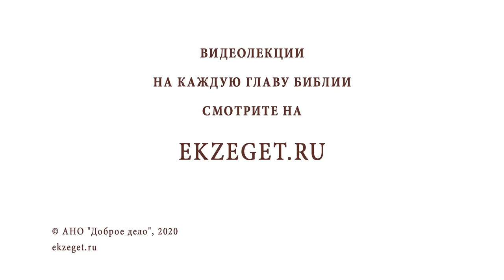Рождественский синопсис #6. Поклонение пастухов Богомладенцу (Лк. 2:15-20). Протоиерей Олег Стеняев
Команда Экзегет.

В сегодняшнем видео предлагаем выпуск 6: Поклонение пастухов Богомладенцу.

🔸  Что означает название Вифлеем?
🔸  Христос - Хлеб, сошедший с Небес
🔸  Радость от приглашения в Дом Божий
🔸  Пример веры пастухов
🔸  Мы не должны медлить в поисках Христа
🔸  Опоздать примириться с Богом - самое страшное, что может произойти в жизни
🔸  Встреча со Христом делает каждого из нас новым человеком
🔸  Чистота Святой Девы Марии

📜 Читать Евангелия от Луки главу 2, стихи 15-20 (с толкованиями)